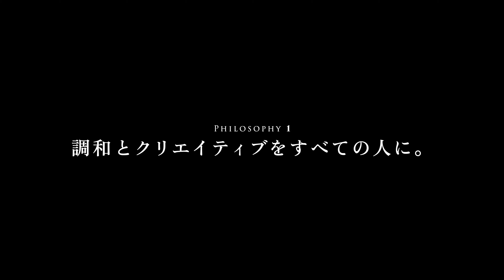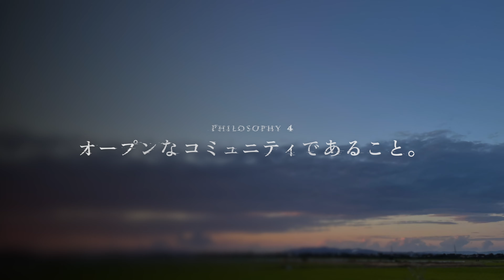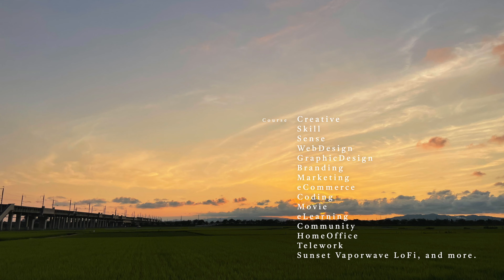The Sun of 胎動 Neo Tokyo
/* Philosophy */
1. 調和とクリエイティブをすべての人に。
2. 純度の高いものにふれる。
3. 良い習慣をつくる。
4. オープンなコミュニティであること。
5. やらないことを明確にする。
6. 集合知とスキルを磨く。
7. ロードマップを公開する。

/* タグ *
and more.

調和とクリエイティブをすべての人に。